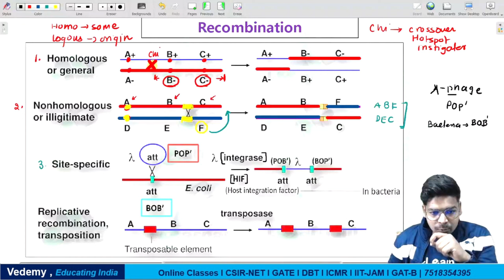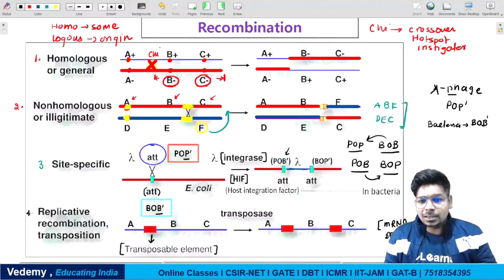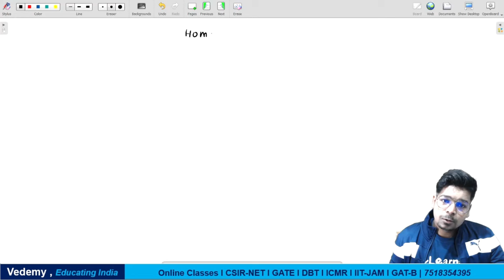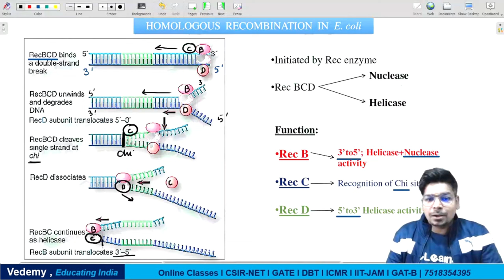Recombination | Molecular Biology | By Virendra Singh | CSIR | GATE | DBT | ICMR | CUET | IIT JAM